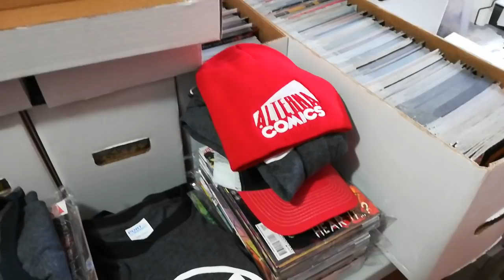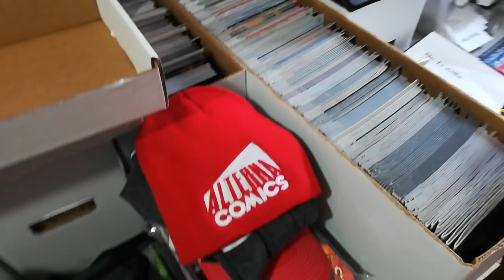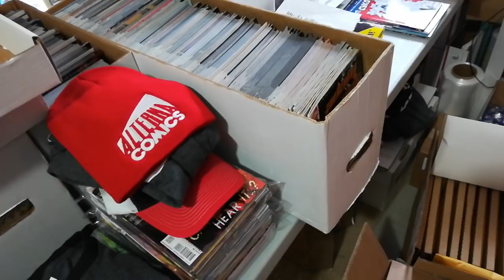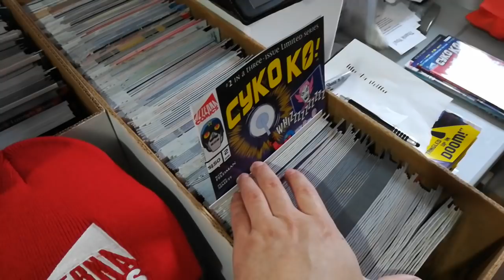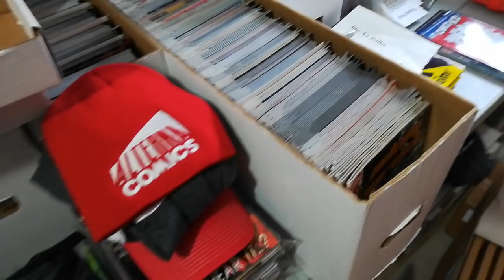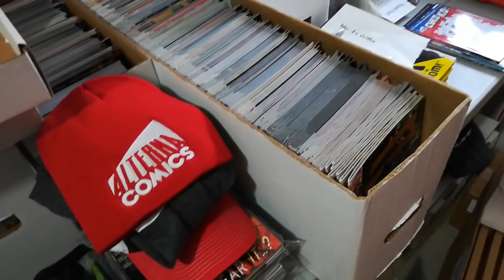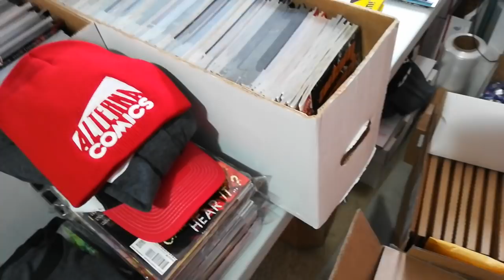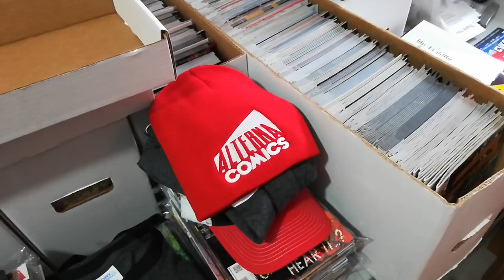The Elephant in the Room...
Trying to come up with a solution to one of the biggest problems in the comic industry.